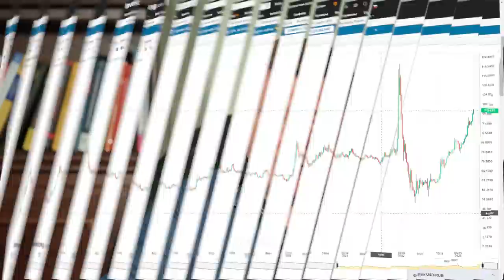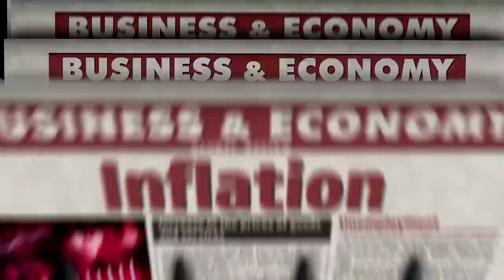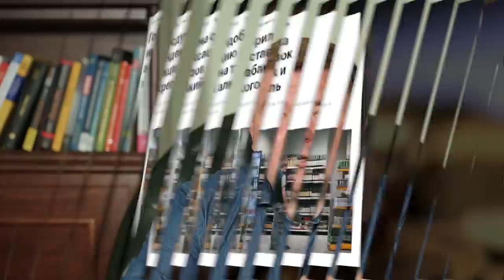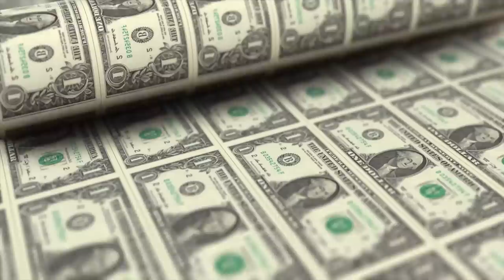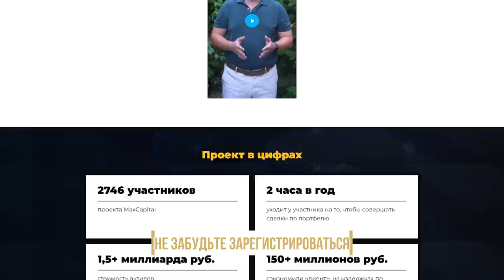Я ГЕНИЙ! Необычная идея инвестиций в 2023 году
💵Вы сами видите, как вырос доллар — как поступать в связи с этим рекордным ростом курса?

Как сохранить свой капитал в текущее время?

Что произойдёт осенью 2023 года?

Неочевидный защитный актив?

00:00 — Во что инвестировать?
01:07 — Снижение профицита торгового баланса
04:10 — Неочевидный способ инвестирования
10:30 — Где выгоднее покупать?
11:15 — Рекомендации✏️